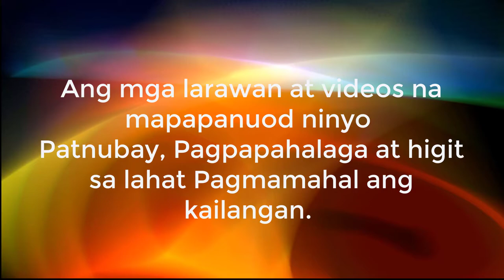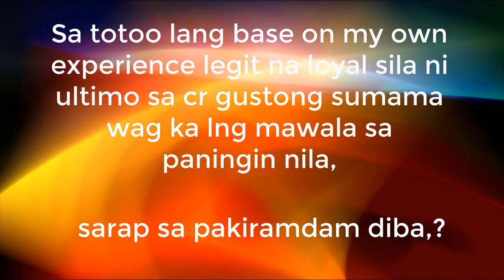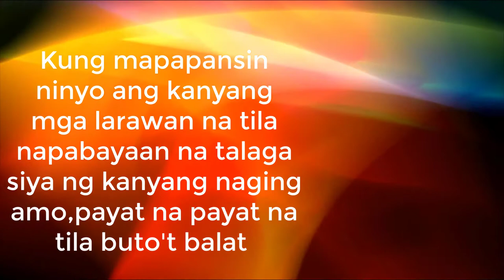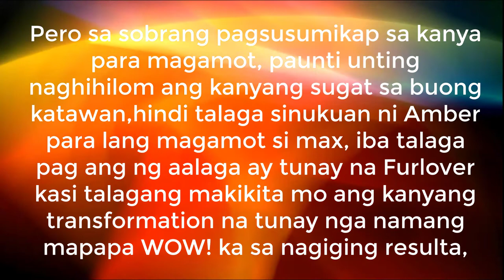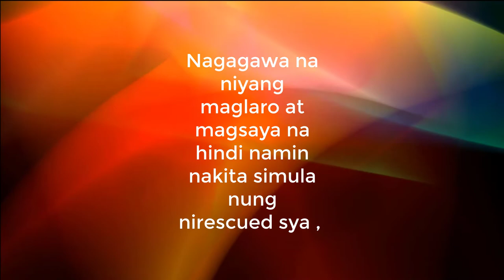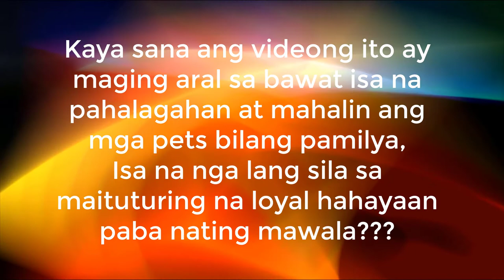Rescued Poodle | Transformation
Dogs have always been such an important part of my life, and to help honor the love and joy they bring I thought it would be a nice idea to put together a list of great dog quotes. All of these quotes about dogs hold a special place in my heart, and I hope you enjoy them as much as I do. From the funny to the inspirational,..